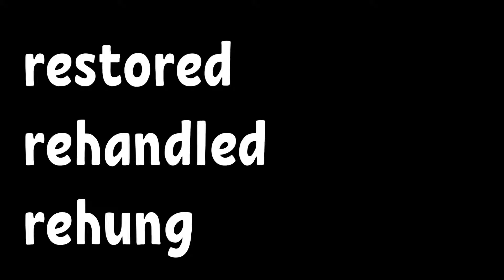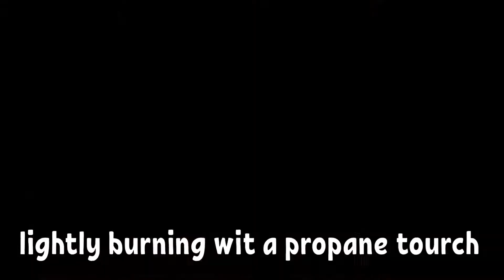French tomahawk restored and rehandled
Restored this large one handed French tomahawk style axe for a friend on an old sledge ash handle...happy dayz. hope you like it B